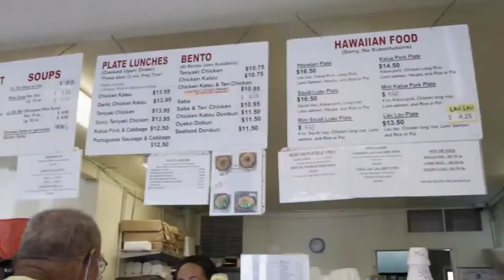Cool for Kūpuna